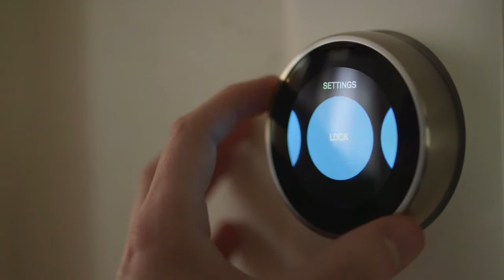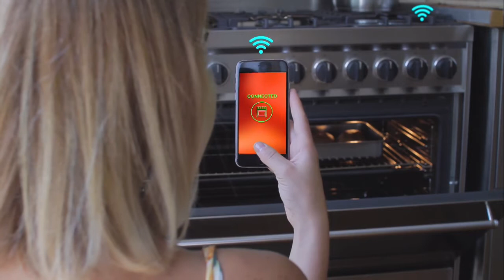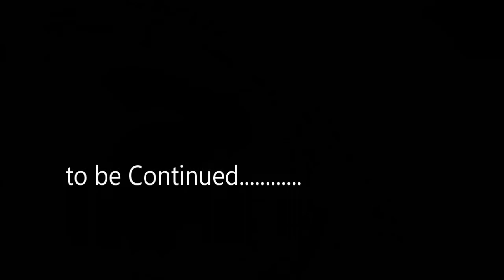5. Smart Home (From "Today's World Tomorrow") - P.M.Adamson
Part 5 of my current work looks at the technology we have today in our smart homes and the move away from The Workplace. This really got underway when Covid 19 hit the world but coupled with the environmental issues of Transport it does make some sense but are we moving towards living in the Box and will it really help the environment when home heating goes up. Only time will tell !
In the context of the work we are on currently Tomorrows World Today as the Future kicks in around song 9.